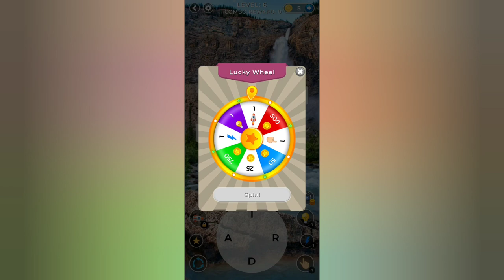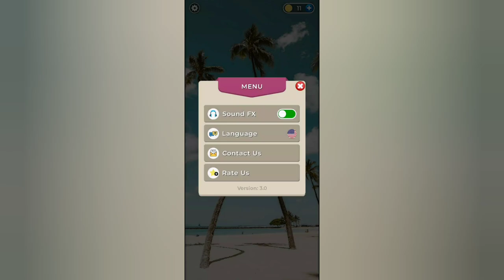Word Puzzle - Word Cross Connect Game in engilsh and turkish language.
Word Puzzle is a great cross word connect game which can improve your vocabulary, train your brain, and relax your mind!

When you play this word connect puzzle game, you will reviews many words and train your brain. Playing Cross Word Puzzle 10 mins a day sharpens your mind and prepares you for your daily life and challenges!

FEATURES:

• Search and guess the words from mixed letters.
• Guess new words using the crossword grid and develop your brain, anagram puzzle solving vocabulary skills.
• Daily spin rewards
• Start guide to get you started!
• Great exercise for the brain
• Supports both Phones and Tablets.
• FREE Update!
- Easy to learn and fun to master gameplay
- Enjoy playing the game anytime, anywhere. No wifi required to play the game
- More than 100s of levels with thousands of anagram puzzles. Updates will be regular and free!
- Beautiful backgrounds: there are hundreds of beautiful backgrounds waiting for you to unlock and collect.

Word Puzzle is the cross word connect game! It's a great fit for fans of crossword, word connect and word anagram games, combining word find games and crossword puzzles!

Word Puzzle is a really fun word cross game, it is very interesting. Let's install it and have fun with crossword puzzle!